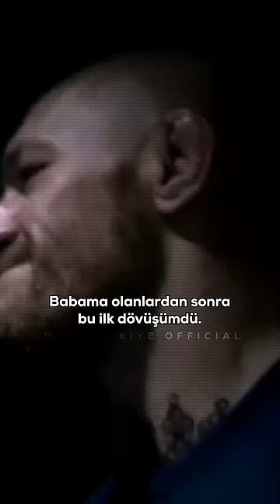Conor McGregor, Khabib'in son maçını izliyor